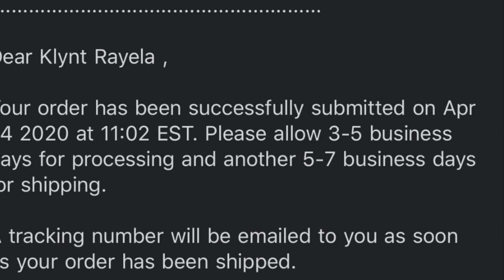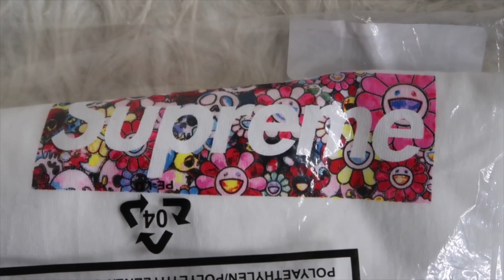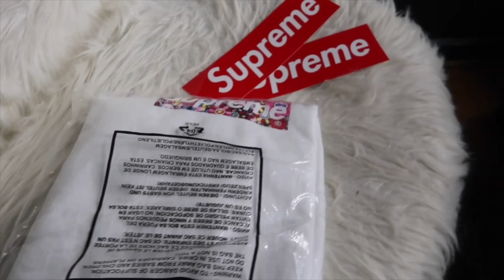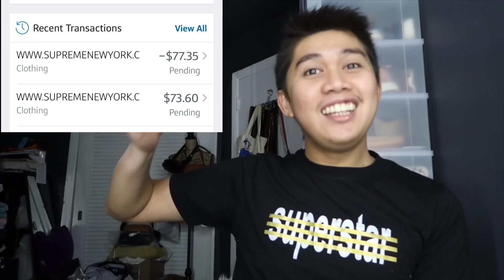KLYNT VLOGS#90: SUPREME X TAKASHI MURAKAMI BOX LOGO TEE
⭐️ SUPERSTAR.KICKS
🎥 CHECK INVENTORY HIGHLIGHTS 💰
👟 SNEAKERS | HYPEBEAST STUFF🔥
💵 BUY | SELL
📍 DC | MARYLAND | VIRGINIA
🔌 COMMENTS 🗯
✈️ ADD FOR SHIPPING 🚨
Online Sneaker Store
100% Authentic Products
100% Satisfactions Guarantee